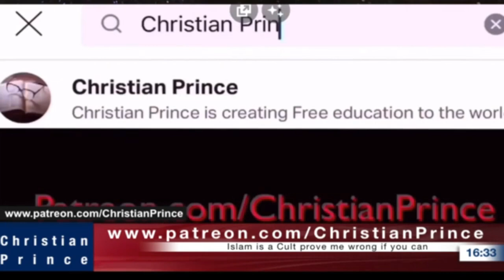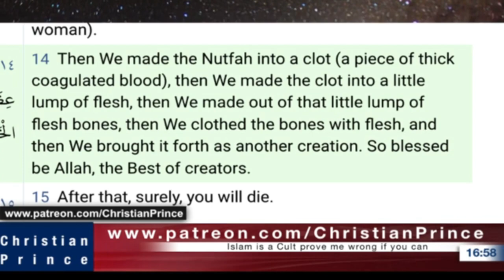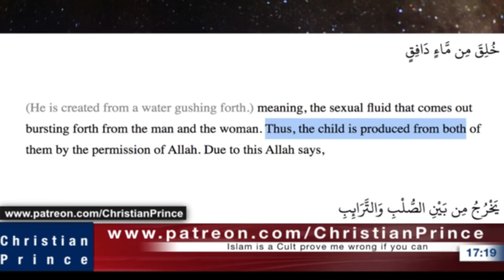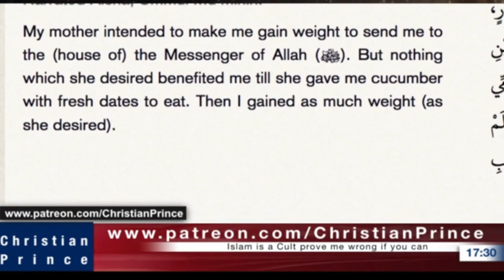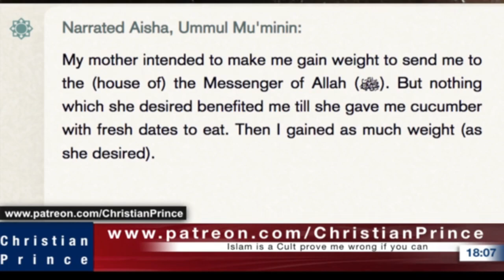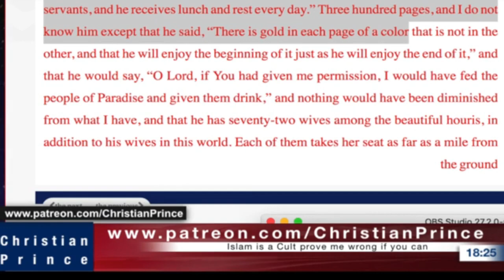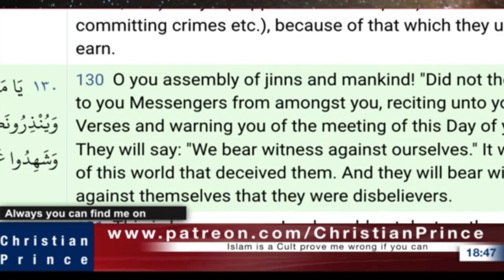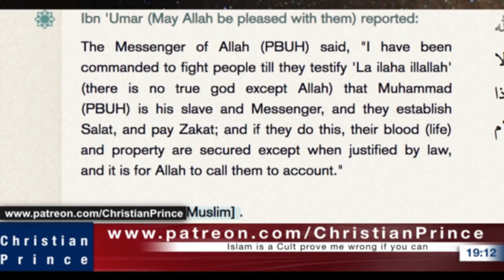Christian Prince Re-Runs: Arab Lady leaves Islam, Live On Air, and Becomes Christian, Part One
CP then takes an emotional call from an Arab woman and they talk about leaving Islam. The Muslima finds difficulty with the Islamic content and leaves Islam. It is a glorious time and love only grows. After the call, CP returns to the crime that is Islam. CP points out many flaw in the Islamic texts.